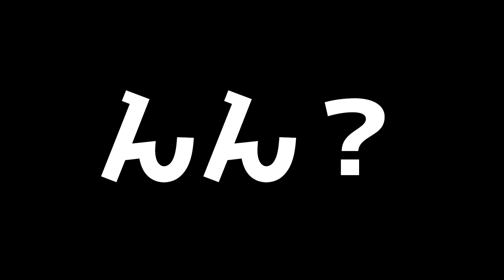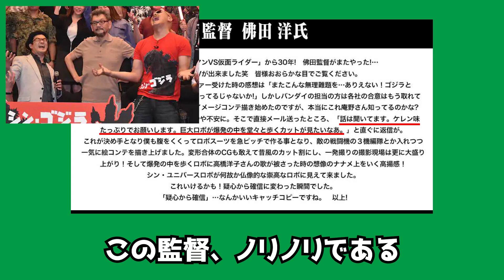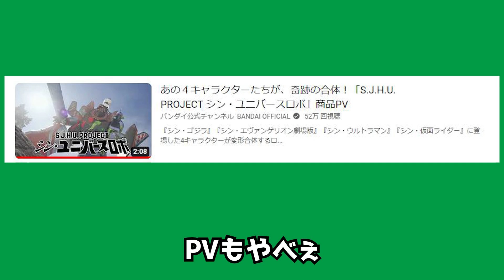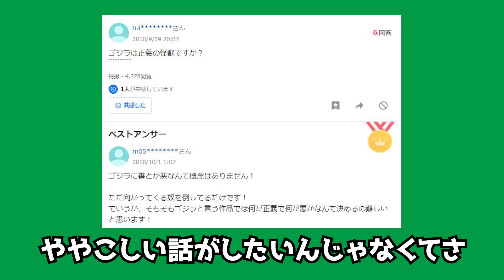【公式が病気】バンダイナムコの新企画ロボが狂気に満ちていて面白すぎるｗｗｗファンからは戸惑いの声多数【なぜベストを尽くしたのか】【S.J.H.U. PROJECT シン・ユニバースロボ】【感想】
SAN値チェックのお時間です

●引用・参考記事、動画

ゴジラは正義か？

オメガモン

●その他、引用画像

ウルトラマンSTORY0(c)真船一雄
ウルトラマン(c)TBS・円谷プロダクション
シン・ウルトラマン(c)TOHOスタジオ/シネバザール
シン・ゴジラ(c) 東宝映画/シネバザール
シン・エヴァンゲリオン/ヱヴァンゲリヲン新劇場版:Q(c)カラー
シン・仮面ライダー(c)シネバザール
新世紀エヴァンゲリオン(c)タツノコプロ/GAINAX
新テニスの王子様(c)許斐剛
NARUTO(c)岸本 斉史
ジョジョの奇妙な冒険(c)荒木飛呂彦
北斗の拳(c)武論尊/原哲夫
ポプテピピック(c)大川ぶくぶ
ONE PIECE(c)尾田栄一郎
銀魂(c)空知英秋
スーパーロボット大戦V（ナデシコ）(c)バンダイナムコエンターテインメント
日清食品
美味しんぼ(c)雁屋哲/花咲アキラ
とってもラッキーマン(c)ガモウひろし
ガリレオ(c)東野圭吾/フジテレビジョン
ギャグマンガ日和(c)増田こうすけ